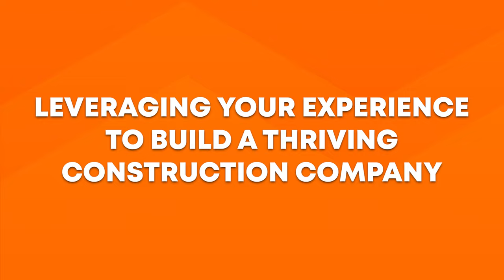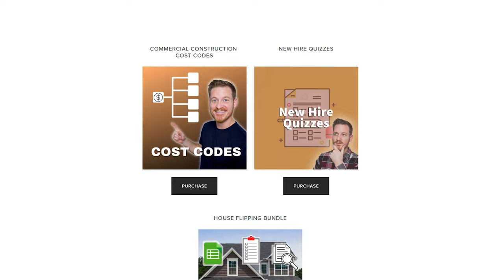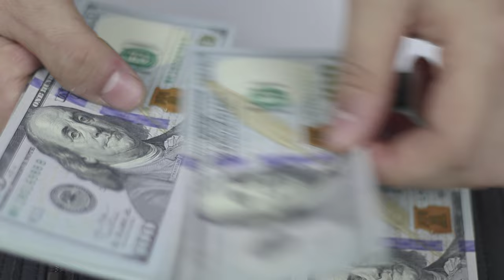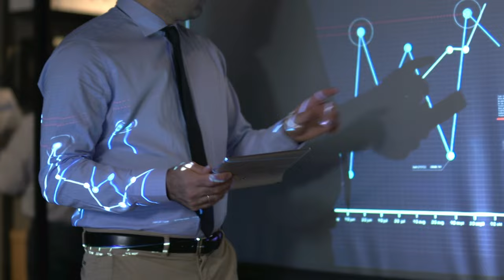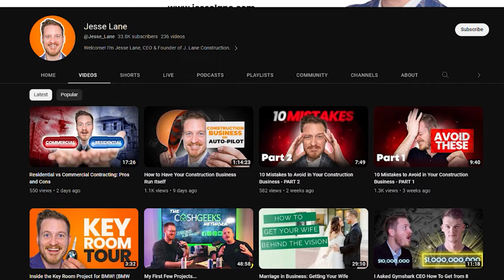Are You Too Old To Start A Construction Business?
Are you having second thoughts about starting a construction company because of your age? Don't worry, we’ve got you covered! In this video, Jesse Lane, a seasoned construction business owner, is here to guide you on harnessing your valuable experience to establish a thriving construction empire.

Here he will be addressing common concerns you may have while highlighting the advantages of owning a construction business regardless of old age. Beat your hesitations! Tune in and watch until the end and start transforming your passion for construction into a prosperous business venture!

🔥 Book a coaching session with Jesse Lane, buy online courses, and download templates for your construction business

🔥Get Jesse Lane's Online Construction Marketing Course!

ABOUT ME
Welcome! I’m Jesse Lane, CEO & Founder of J. Lane Construction & Jesse Lane Consulting.

I have been working in the construction industry for decades, and have had the incredible opportunity to work with some of the biggest companies in the world such as BMW and Pepsi, scale my company to over 8-figures in annual revenue, and have an amazing team of full-time employees to run my business.

On this channel, I aim to provide valuable information from my experience in the construction business, entrepreneurship, mindset, finance, marketing, sales, social media, and a bunch more exciting topics! My goal is to see you succeed!

CHAPTERS
00:00 Introduction
00:50 Concern #1
01:26 Concern #2
02:04 Concern #3
03:20 Benefit #1
04:10 Benefit #2
04:58 Benefit #3
05:34 Benefit #4
06:14 Benefit #5
06:46 Benefit #6
07:00 Benefit #7
07:37 Benefit #8
08:01 Benefit #9
08:35 Benefit #10
09:11 Final Thoughts

MUSIC LICENSE CERTIFICATE/S
Item Title: For The Hip Hop
Item ID: 7PZAHZG
Author Username: MarbleSpace
Licensee: HEX Creative Studio
License Date: June 7th, 2023